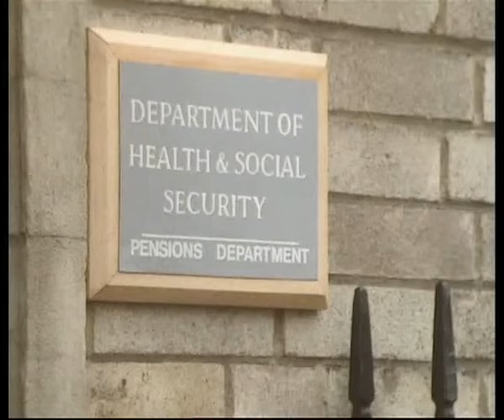Series 2 Episode 1